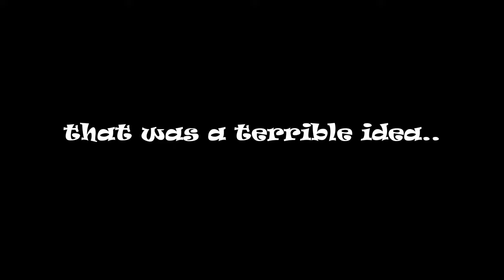Nightmare Hospital! [DARQ full game]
A tale about a boy whom must delve deep into his fear to find the meaning behind the nightmares. This game is a beautiful yet eerie puzzle adventure that sends us into deeper layers of the dreaming mind. And why do games keep making me go through hospitals! Whyyyyy!

My apologies for delayed videos. I have been sick lately so recording and editing were on pause. But now it's time to get the ball rolling again!